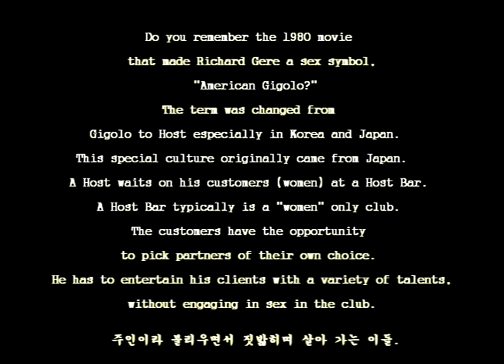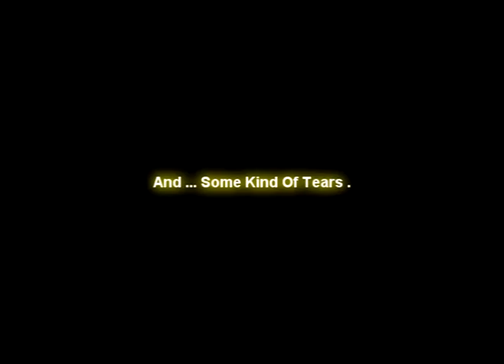[화담ː] 花の物語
Pump Up The Volume!